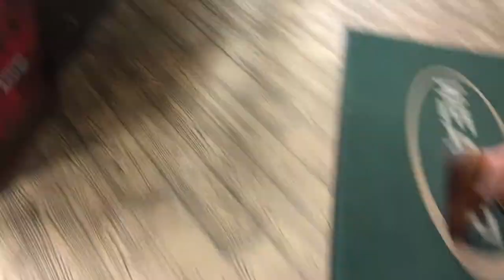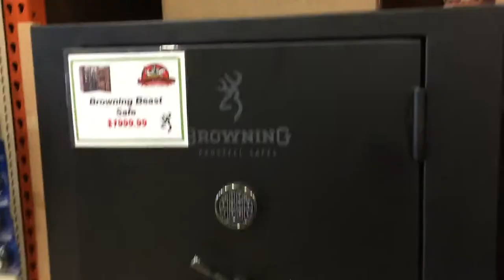Adventure Outdoor in Smyrna, GA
Quick inside walk around of Adventure Outdoors gun shop in Smyrna, GA. Definitely a big gun store with plenty of stuff for your everyday gun needs. Not bad but some of the prices could be found better some other places if you shop around.